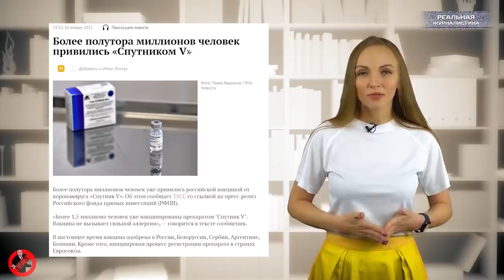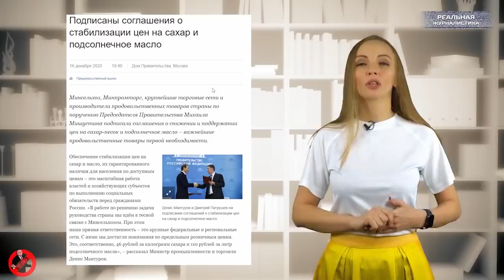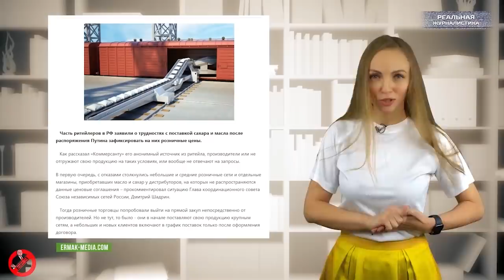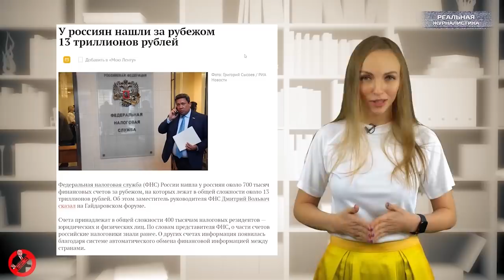Вести БЕЗ Киселева. Вакцинация: приказ "колоть" ВСЕХ! Путриоты вывели из России еще 13 трлн.рублей.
У россиян нашли за рубежом 13 триллионов рублей. Интересно, у каких россиян? И.. может, это наши с вами деньги? Счета принадлежат в общей сложности 400 тысячам налоговых резидентов — юридических и физических лиц. По словам представителя ФНС, о части счетов российские налоговики знали ранее. О других счетах информация появилась благодаря системе автоматического обмена финансовой информацией между странами. Впрочем, ее скоро отключат.
Верю в себя, не замечаю препятствий. Ни воплей тех, кто снизу, ни визгов тех, кто справа и слева. А че... Могу себе позволить, смело-то разменяв третий десяток рулежа. Теперь осталось всех привить и сделать послушными бананами.
С 18 января в России начинается массовая вакцинация. Также в этом году мы узнали, что российской армией, оказывается, можно пугать своих нерадивых детей. И не только пугать,но и отправлять "золотых мальчиков" туда на перевоспитание. Ну, типа в угол поставить...
А ещё , оказывается, что расселение старого жилого фонда-это инициатива и личная благотворительность президента. Ну то есть из своего кармана он оплачивает все новые квадратные метры. Получается, что гос.казну президент и считает своим личном карманом. Здорово!
Это спецпроект "Реальной журналистики" и "ИА "Ермак-Медиа" программа "Вести без Дмитрия Киселева", подводим итоги года крысы.. Поехали!